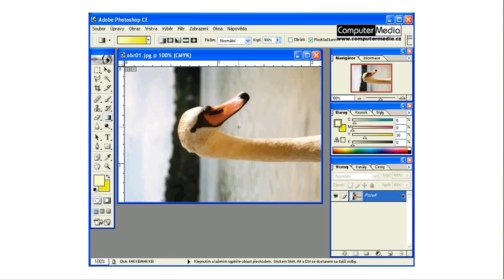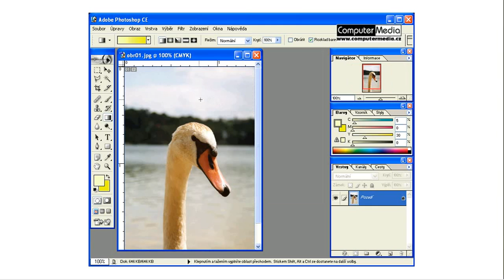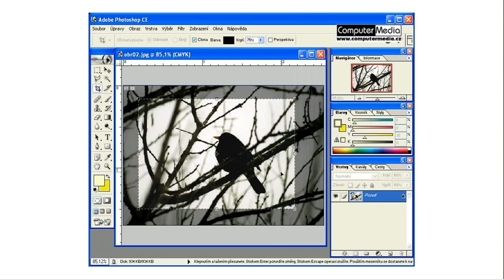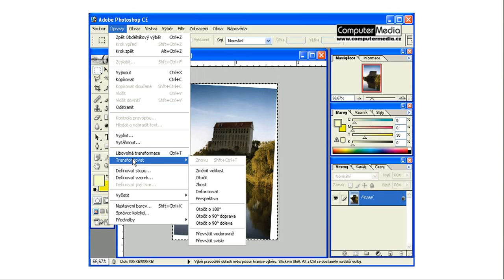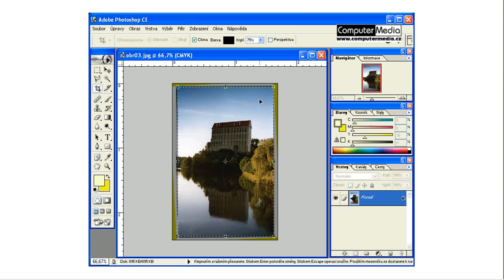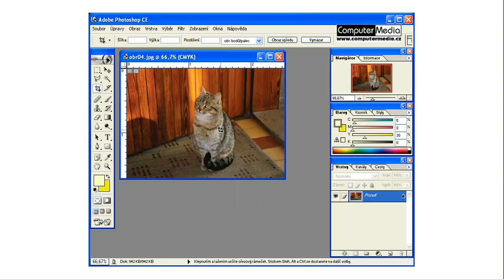06 Úprava orientace fotografií x264